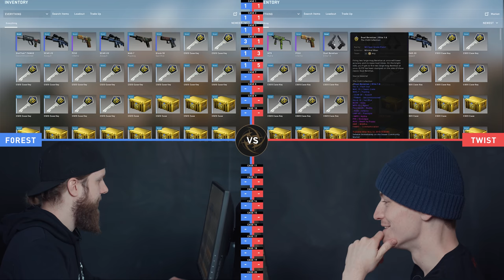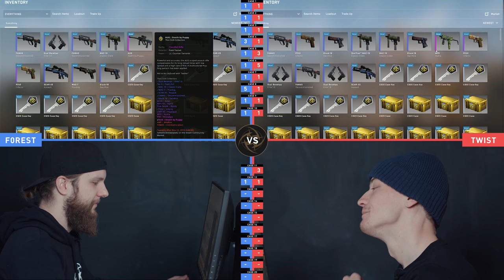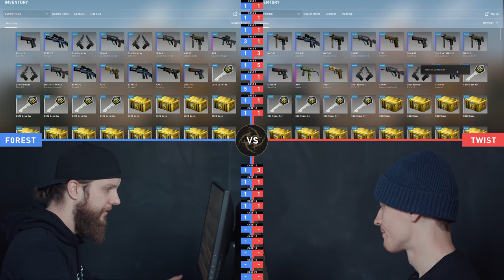Case Opening Battle - f0rest vs twist | Ninjas in Pyjamas - ROG Sessions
A Ninjas in Pyjamas Case Opening 🔥 Our CS:GO players twist and f0rest unboxed some skins and in true Christmas spirit, we’re giving away the coolest ones!

Every week, we release a new video while also revealing the latest unboxed giveaway item. We used the trade up contract after opening all 160 cases, to get the best possible skins.
Sign up for our giveaway to make sure you’re in the running to win one of four high-tier skins.

NiP CS:GO:
Simon  "twist" Eliasson